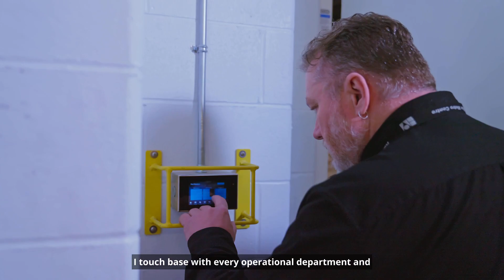Meet The Team - Jim from Technical Services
Event systems technician Jim provides support to each department in the Centre. Challenges are his niche as he finds innovative ways to deliver the perfect event production.